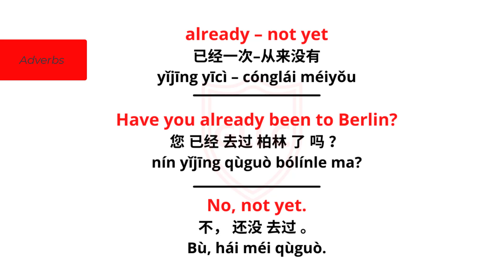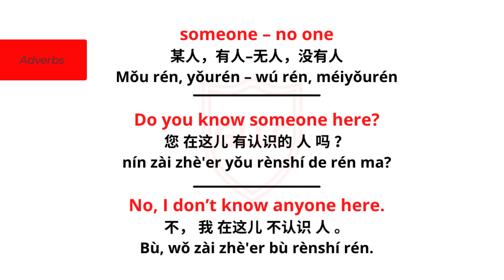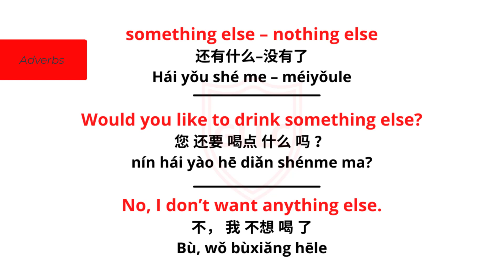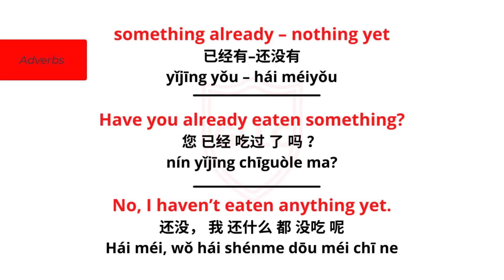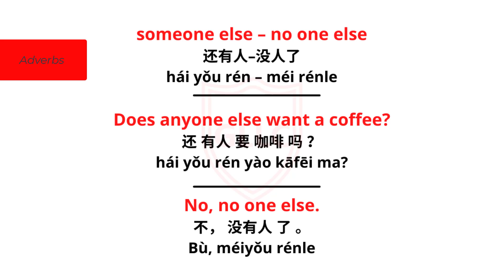Learn Chinese Grammar | Adverbs in Chinese Language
Further if you want to take Admission in Our Institute or get any information do please Call or WhatsApp us .